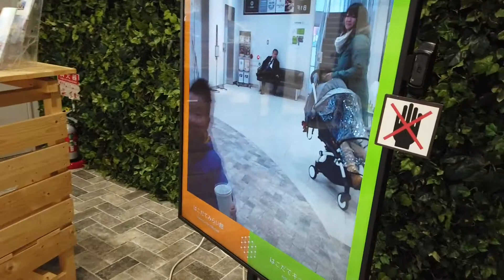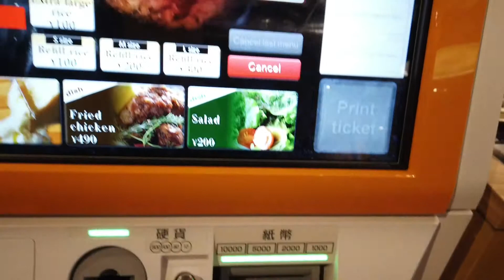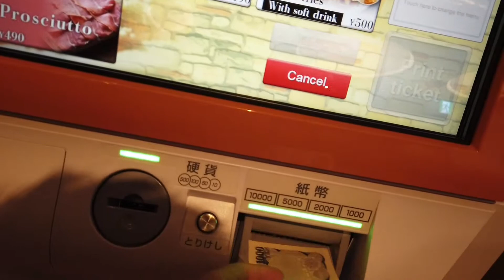Hakodate | DJI Osmo Pocket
Hakodate

Filmed using DJI OSMO Pocket
Edited on mobile using PowerDirector App